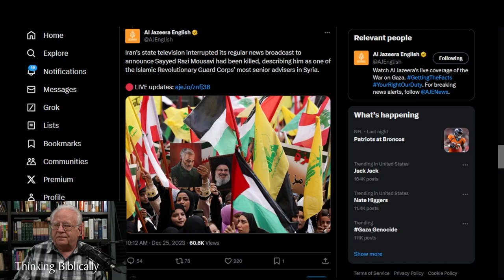Possible Israel - Iran - Hezbollah War Alert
It appears that Israel may be trying to provoke a war with Iran / Hezbollah.
They just assassinated Sayyed Razi Mousavi, a senior member of the Islamic Revolutionary Guard Corps, in Syria.
Recently Gallant, Israeli defense minister has stated a desire to seize southern Lebanon up to the Latani river.  And of course the U.S. has two carrier battle groups, a nuclear cruise missile submarine, and other assets positioned to aid Israel.

Merry Christmas